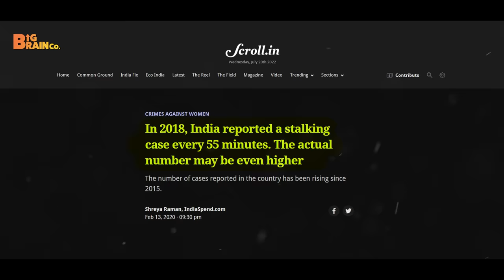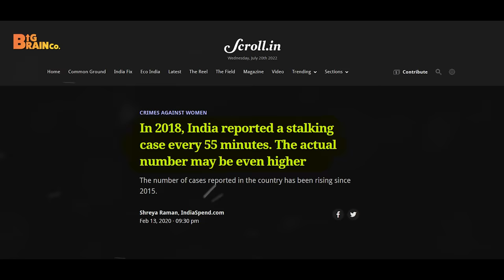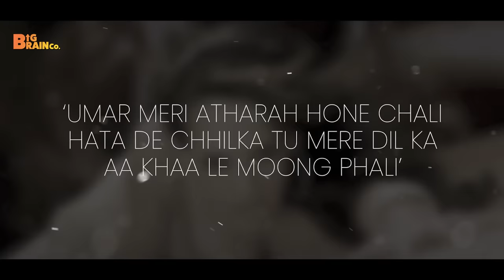Why Are Women Used As S*x Objects? | RAAAZ Hindi Video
Women are a significant part of the media industry as it has helped them gain empowerment at a startling rate, or not. Even if we see empowering roles played by women in films and shows, a majority of them are being stereotypically portrayed as per the standards of patriarchy in India. In this video, we discuss how far this objectification has reached since the inception of media.

BigBrainco. is now RAAAZ